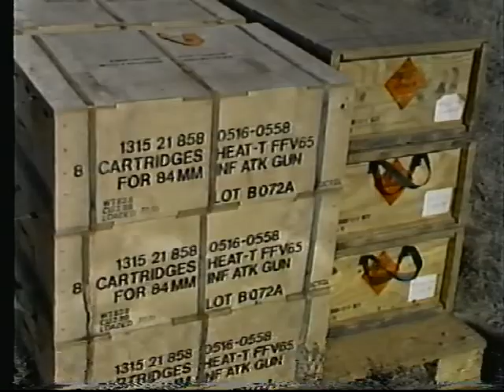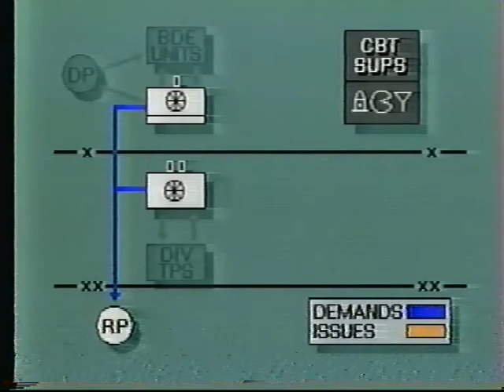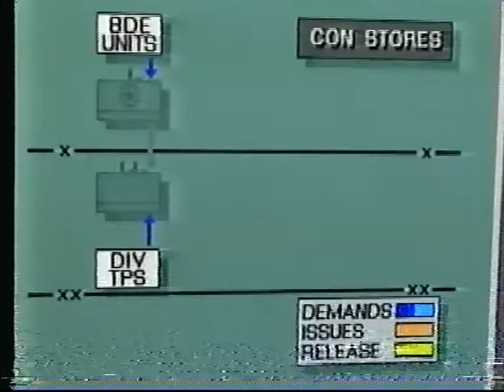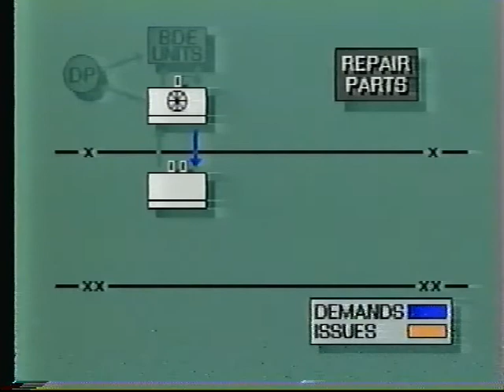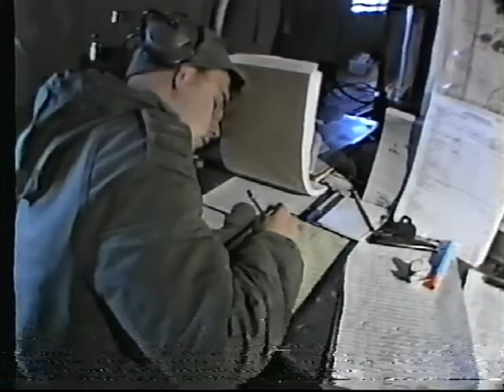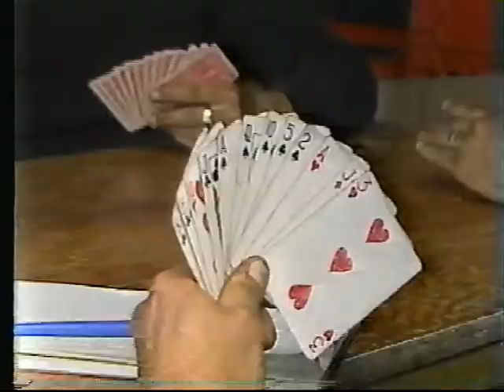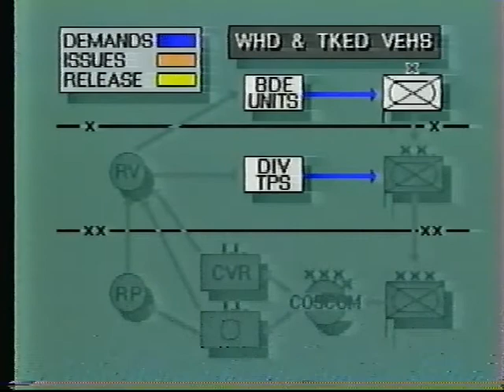Canadian Forces - The Division Replenishment System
CAF Catalogue # 07-0474G